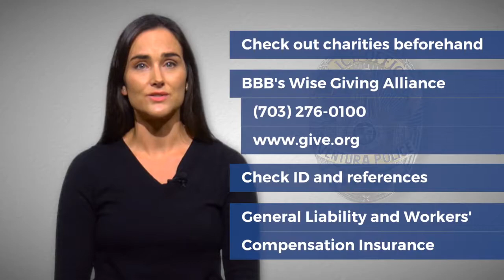Ventura Police Depatment Crime and Safety Report 12/21/17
Each week Ventura Police Department's Civil Engagement Specialist Ashley Bautista, along with the assistance of CAPS Media, provide you with Ventura's crime and safety report, as well as Ventura's weekly crime update provided by one of Ventura Police Department's officers.